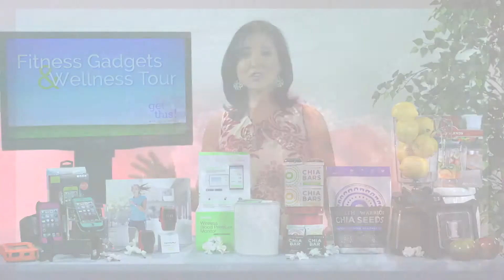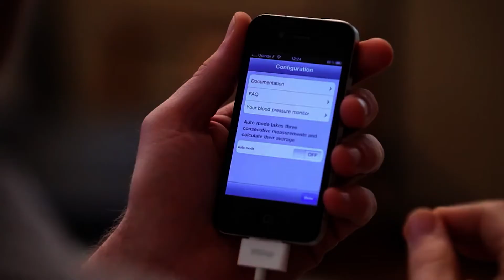Gearing Up for Spring